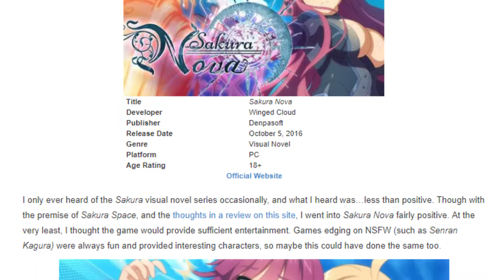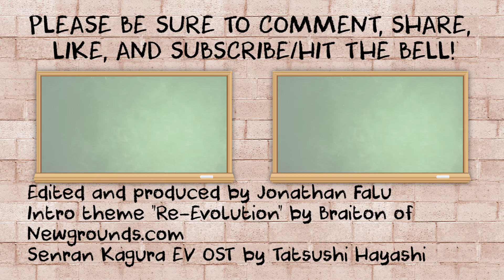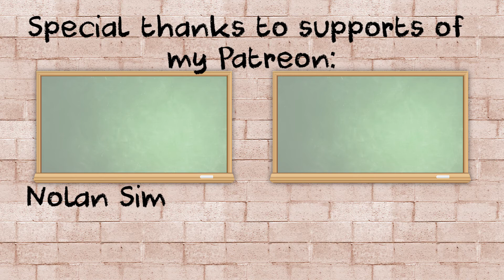Gal*Gun: Double Peace (PS4) - Quick Reviews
My final quick review for the channel...naturally it would be about this game. Developed by Inti Creates, they sought to create a sequel to the Xbox 360 Japan exclusive (yes that is weird as hell to say) where the protagonist must find their true love before the day ends. Can this game surpass the original? Well I wouldn't know that, but it's a fairly good game still.